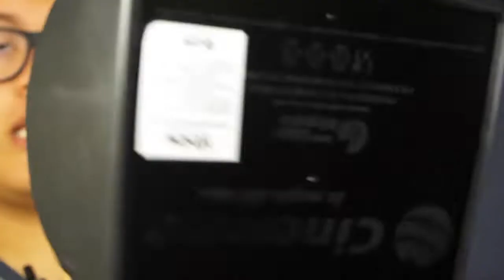Opinion (Sin Spoilers) de VENOM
Espero que tengamos gustos en común al momento de ver la pelúcula de VENOM.